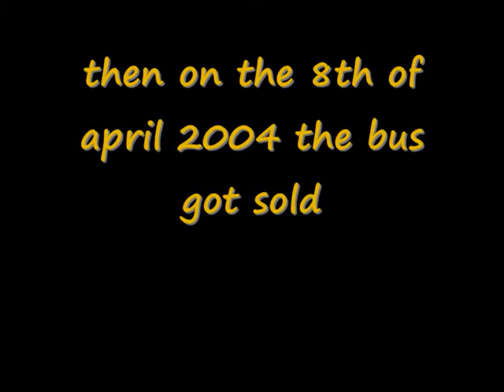the life of a brighton and hove bus fleet number 30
this is the life of a brighton and hove bus fleet number 30
mryoshifan81